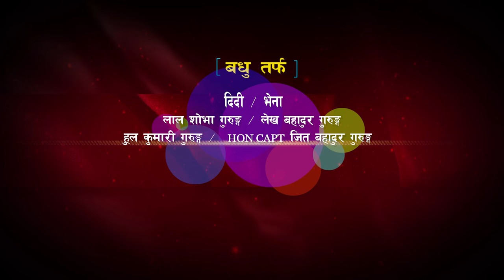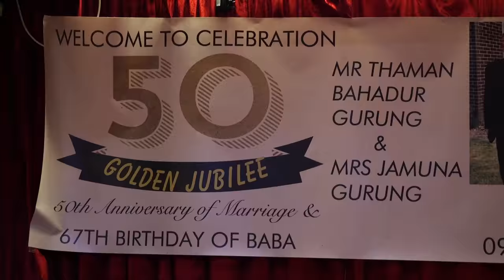Mr Thaman Bahadur Gurung & Mrs Jamuna Gurung 50th Anniversary